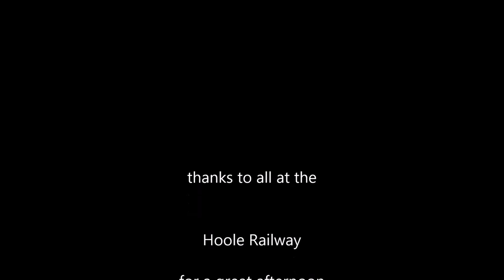Hoole Railway 31/12/17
a great afternoon catching up with friends and running trains